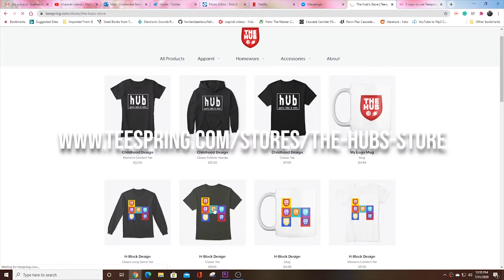New York Giants Update: Graham Back, Mara Talks, and Garrett Situation